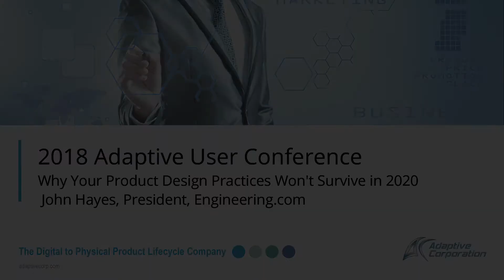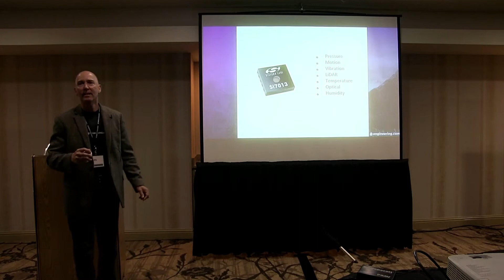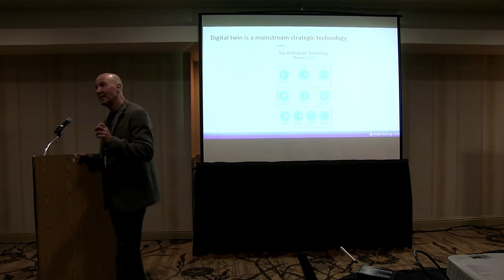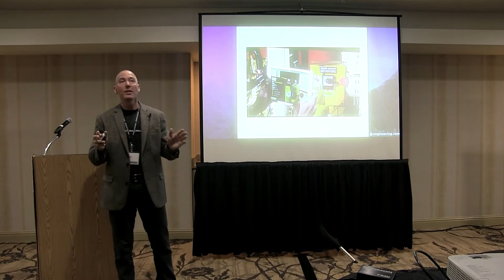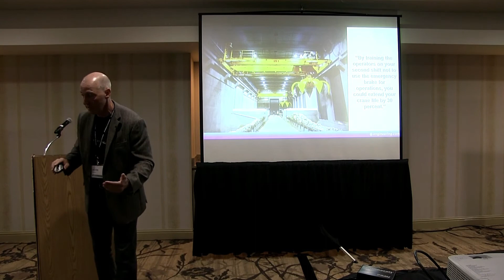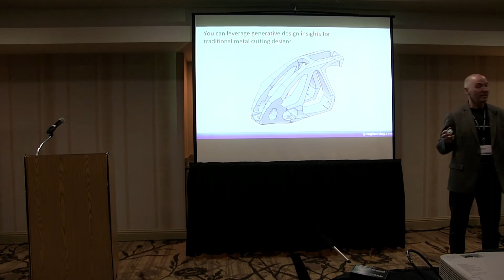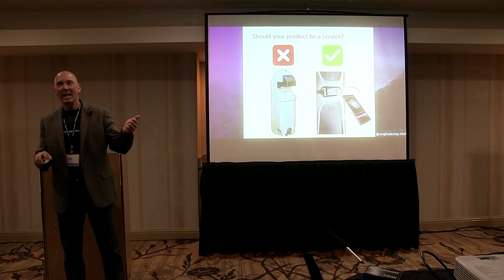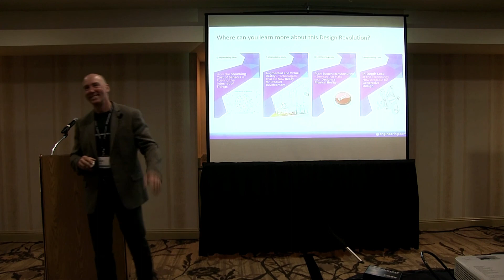John Hayes of Engineering.com Keynote Address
Watch John Hayes, of Engineering.com, give the keynote address of this year's Adaptive Customer Conference